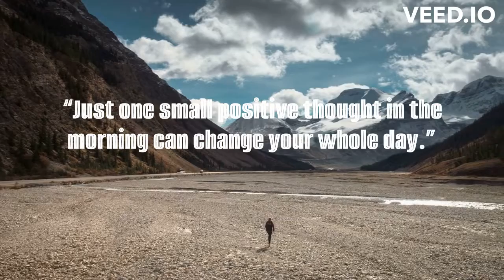Motivational Quotes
When something is important enough, you do it even if the odds are not in your favor. · If you're going through hell, keep going